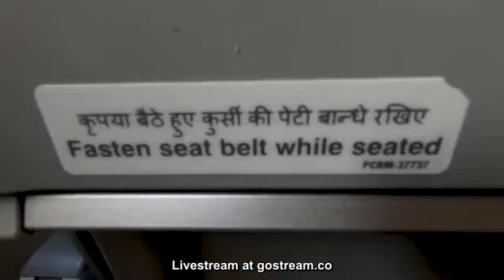KashmiriWazwaan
Exotic Four-Course Wazwan | Mehndi Raat Preparations at a KASHMIRI WEDDING in Srinagar